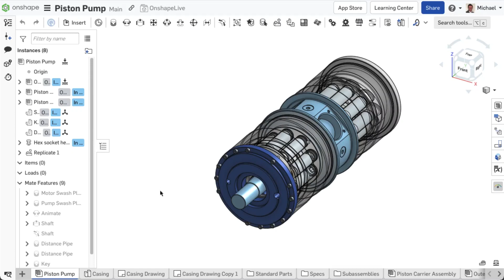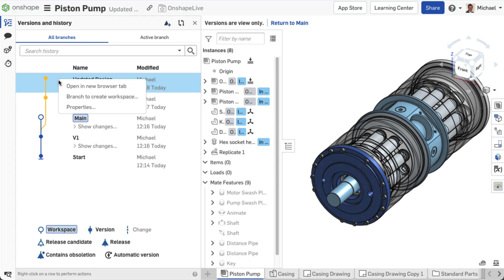How to Delete and Restore Branches in Onshape - Tech Tips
Does your Versions and History tree need a little pruning? In this Tech Tip, learn how to keep your design branches in Onshape organized.